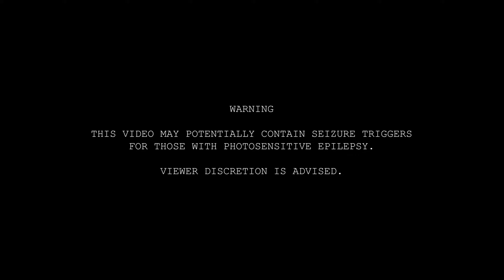RISKY MERCY SUPERJUMP REZ - Overwatch 2 Montage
This montage showcases my Mercy’s successful reactive dodges, escapes and falling/frozen soul rez. nonetheless, different types of vertical, horizontal and directional superjump rez (height above 6m, above door, cover and platform) in risky situations without dying.

【 Gameplay & Video Information 】
- There are 51 clips of my mercy gameplay in this montage.
- Most clips shown are from season3, some are from season 2 and 1 from season 1.
- Most gameplays are from competitive play (mostly role queue and some open queue) and some from unranked.
- Most gameplays are in high master+ elo (m3 - gm4) and some in high diamond - low master elo (d2 - m4).
- Free camera angles of my superjump rez are taken at the same height of normal height heroes (E.g. Ana, Soldier, Widow, etc.).
- Cinematic clips are recorded in custom games.
- Video has simple color grading.

// This is my first time editing a montage, do y’all like the results? ^-^
// Do let me know if y’all like the black borders! I wasn’t sure if I should've added ‘em as it covers the gameplay’s user interface (UI) but it also gives a nice cinematic feel to the video.

【 Track Information 】

Editor - me
Thumbnail - Designed & Edited by me

Software Used:
- Adobe PremierPro
- Adobe AfterEffects
- Affinity Photos
- iPhone’s Default Photo App